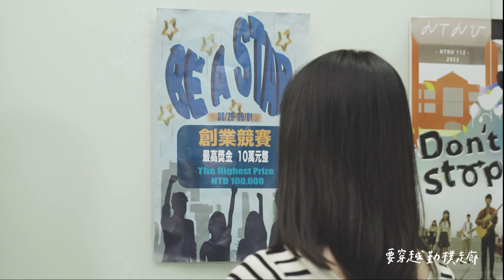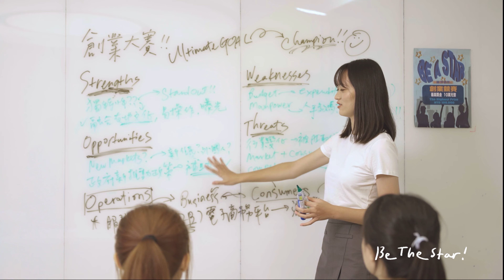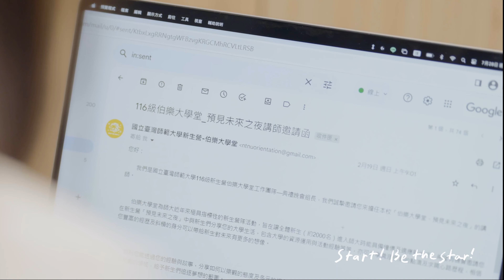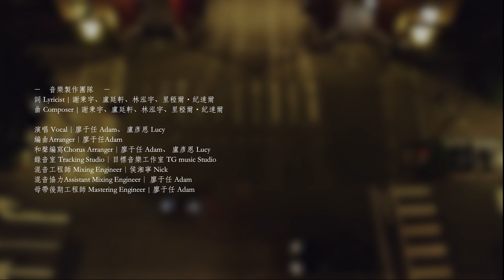營歌MV｜Be The Star｜國立臺灣師範大學 116級伯樂大學堂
《Be The Star》

Start! Be the star！
這次一定要對自己誠實！
大 夢想家
現在就出發！一點也不怕！Be the star！

來到這地方 自由之鐘已經敲響
心裡的渴望 無法隱藏
開始的方向 帶著誠正精神啟航
抱著 太陽 不再迷惘
不會 失望

預見未來就從現在開始！
大 夢想家
整個世界等著我們去闖！

冒險的路上  日光大道被我照亮
夢想在前方  要穿越勤樸走廊
尋找  希望

大 夢想家
大 夢想家
四年後的你又將會在哪？ Be the star

大 夢想家
大 夢想家
現在就出發！一點也不怕！Be the star yeah～

詞 Lyricist | 謝秉宇、盧廷軒、林泓宇、里稏爾・紀達爾
曲 Composer | 謝秉宇、盧廷軒、林泓宇、里稏爾・紀達爾

演唱 Vocal｜廖于任 Adam、 盧彥恩 Lucy
貝斯Bass｜李婉鈴 廖于任
編曲Arranger｜廖于任Adam
和聲編寫Chorus Arranger｜廖于任 Adam、 盧彥恩 Lucy
錄音室 Tracking Studio｜目標音樂工作室 TG music Studio
混音工程師 Mixing Engineer｜侯湘寧 Nick
混音協力Assistant Mixing Engineer｜ 廖于任 Adam
母帶後期工程師 Mastering Engineer | 廖于任 Adam

導演 Director｜張令昌

副導 Assistant Director | 黃知离

監製 Executive Producer｜黃兆銘、藍婞甄

主演 Starring｜王玟婷
樂團 Band｜Adam 廖于任、Lucy盧彥恩
特別演出 Special Appearance｜焦俊翔、趙志榮、廖怡萱、蘇琦棻、陳子茵、張睿伃、 林渝絃、陳婉菱、趙偉成、蘇于婷、莊貝潔、林莉樺、 陳子安、彭振傑、劉芸安、曾佳慧、黃品翔、邱政瑋、
  陳登廷、陳沛佩、林佳萱、蕭暄霓
攝影 D.O.P｜張令昌、黃知离

攝影助理 Assistant Camera｜ 王彥傑、曾宇葳
腳本 Screenplay｜張令昌、陳沛佩、林佳萱

剪輯 Editor｜楊瑄萱、王彥傑、張令昌
美術 Art Designer｜陳沛佩
調光 Colorist｜王彥傑、張令昌、曾宇葳
場記 Script Supervisor｜林佳萱
化妝 Makeup｜陳沛佩、黃知离
手寫字幕 Handwriting｜陳沛佩

劇照 Still Photographor｜陳沛佩、楊瑄萱、林佳萱、曾宇葳、張令昌